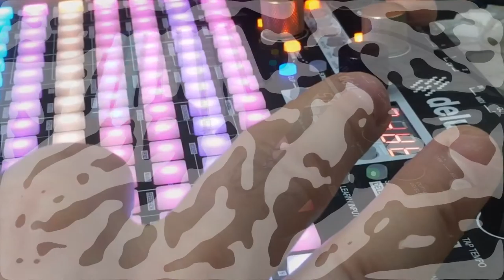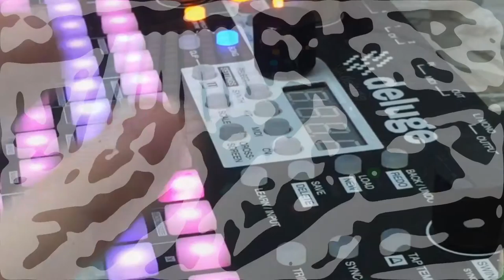HomeDrone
This is a droney type piece fashioned after r beny :)